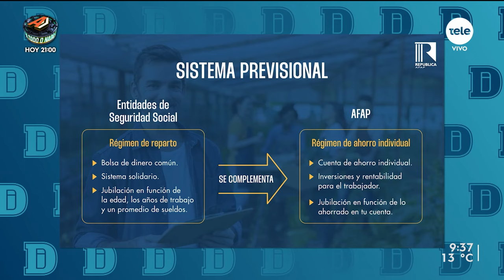Ciclo comercial de República AFAP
Desayunos Informales habló con Santiago Cataldo, representante técnico de República AFAP.